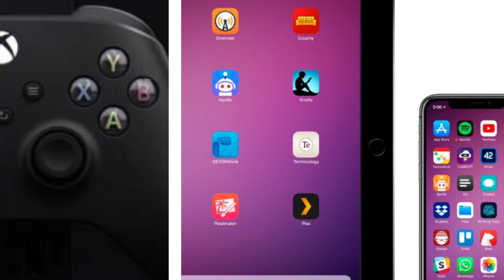¡¡¡ULTIMA HORA Xbox!!!